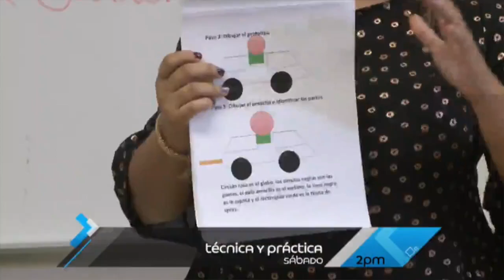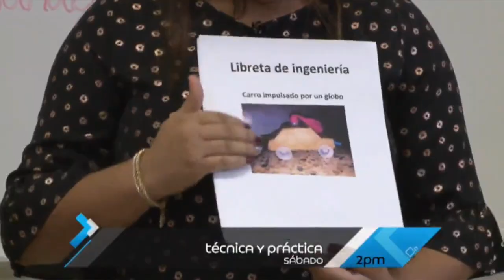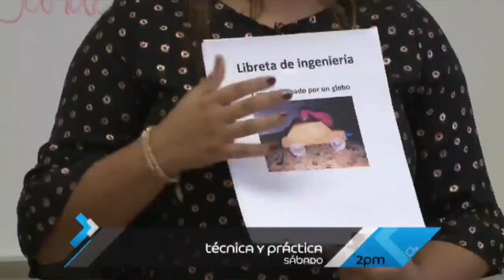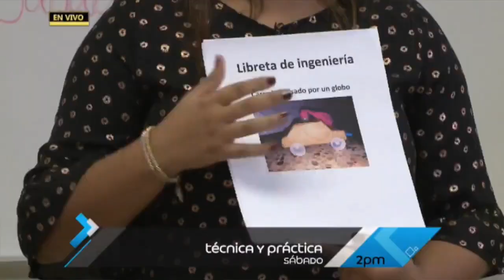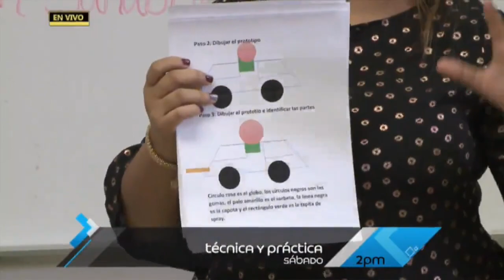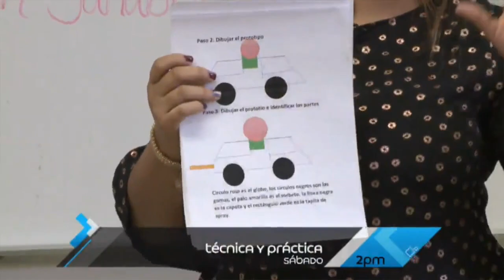¡Conéctese! Iniciamos la cobertura histórica de PuertoRicoSeVacuna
¡Conéctese! Iniciamos la cobertura histórica de PuertoRicoSeVacuna donde podrá conocer a fondo el proceso de vacunación contra el Covid-19 en Puerto Rico.